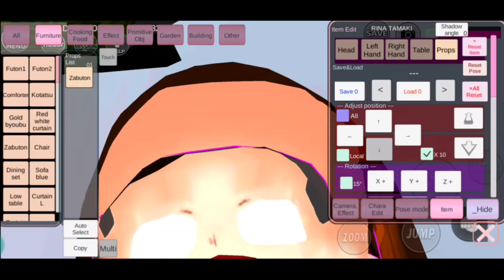secret bugs in sakura school simulator